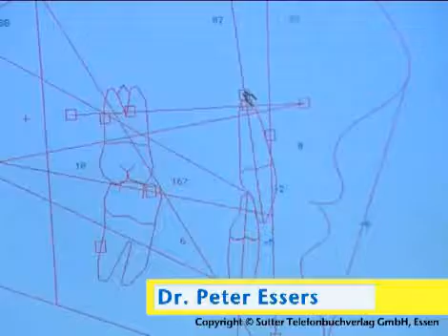Zahnärzte: Kieferorthopädie - Dr. med. dent. Peter Essers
Dr. med. dent. Peter Essers, Zahnarzt: Kieferorthopädie aus Essen, stellt sich vor.

Dr. med. dent. Peter Essers leitet eine Kieferorthopädische Praxis in Essen. In diesem Video stellt er die bioprogressive Behandlungsmethode vor, mit der er Fehlstellungen im Gebiss behandelt.

Die Vorteile der bioprogressiven Kieferorthopädie nach Prof. Ricketts liegen in einer schonenden und kurzen Behandlungszeit. Fehlstellungen im Kiefer und in den Zähnen werden zudem mit besserer Qualität korrigiert. Dr. Essers verfügt mit der gewählten Behandlungsmethode über eine mehr als 30-jährige Berufserfahrung. So führt er die Operationen im Interesse seiner Patienten sicher und zuverlässig durch.

Den Patienten wird zu einem wieder funktionsfähigen Gebiss verholfen. Bei seiner Arbeit beachtet Dr. Essers auch die Maßstäbe der ästhetischen Zahnmedizin, damit seine Patienten sich anschließenden mit ihrem Gebiss auch in der Öffentlichkeit wohlfühlen können. Eine gute Beratung wie eine fundierte Aufklärung über die bei einem Problem verfügbaren Behandlungsmethoden sind dabei selbstverständlich. Dr. Essers leistet seine Arbeit stets im Interesse seiner Patienten.